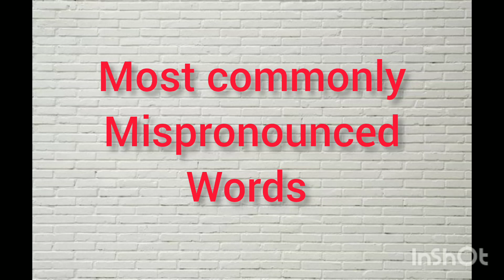Some commonly mispronounced English words | हर कोई सीखेगा अब English से English की बातें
English
English Sentences
English language
English learners
English vocabulary
Mispronounced words
English mispronounced words